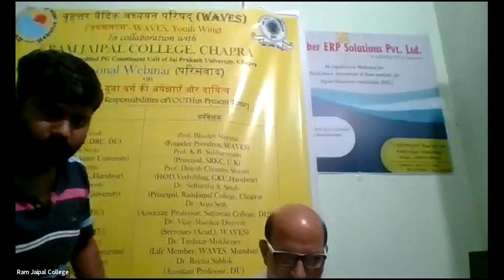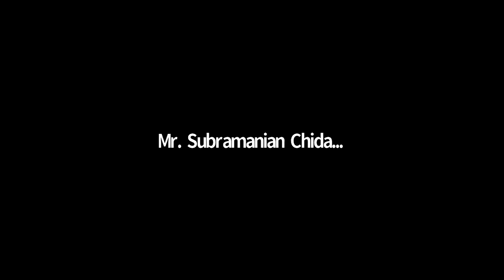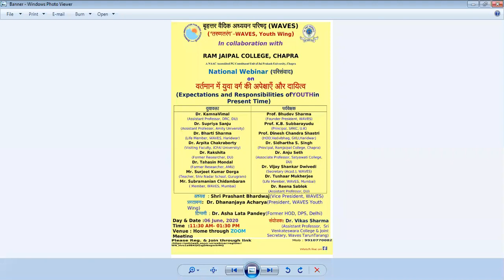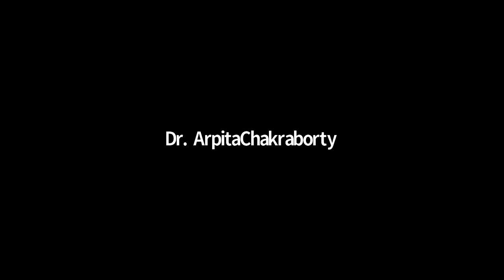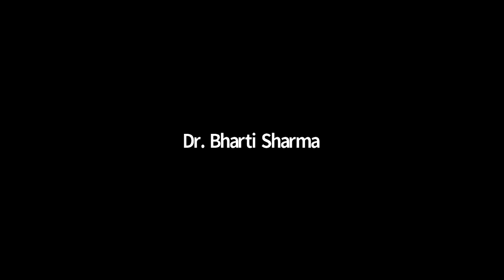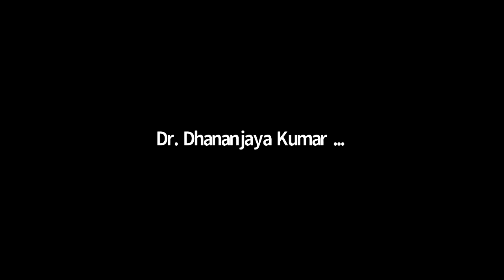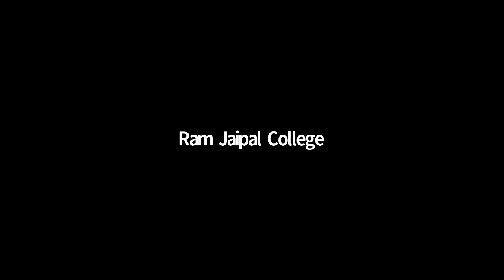Expectations and Responsibilities of Youth in Present Time (Video - 1)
A national webinar jointly organised by WAVES, Youth Wing and Ram Jaipal College, Chapra  on "Expectations and Responsibilities of Youth in Present Time" held on 6th June, 2020.

Observers -

Prof. Bhudev Sharma (Founder President)
Prof. K.B. Subbarayudu (Principal, SRKC, U.K)
Prof. Dinesh Chandra Shastri (HOD, Vedvibhag, GKU,
Dr. Sidhartha S. Singh (Principal, Ram Jaipal College, Chapra)
Dr. Anju Seth (Associate Professor, DU)
Dr. Vijay Shankar Dwivedi (Secretary (Acad., WAVES)
Dr. Tushaar Mukherjee (Life Member, WAVES)
Dr. Reena Sablok (Assistant Professor, DU)

Young Panelists -

Dr. Kamna Vimal (Assistant Professor, DRC, DU)
Dr. Supriya Sanju (Assistant Professor, Amity University)
Dr. Bharti Sharma (Life Member, WAVES, Haridwar)
Dr. Arpita Chakraborty (Visiting Faculty, ICFAI University)
Dr. Rakshita (Former Researcher, DU)
Dr. Tahasin Mondal (Former Researcher, AMU)
Mr. Surjeet Kumar Dorga (Teacher, Shiv Nadar School, Gurugram)
Mr. Subramanian Chidambaran ( Member, WAVES, Mumbai)

Presidential Address - Shri Prashant Bhardwaj (Vice President, WAVES)
Introduction - Dr. Dhananjaya Acharya (President, WAVES, Youth Wing)
Remarks - Dr. Asha Lata Pandey (Life Member, WAVES)
Moderator - Dr. Vikas Sharma (Joint Secretary, WAVES, Youth Wing)